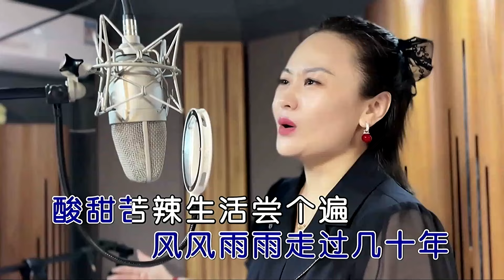人生还有多少苦难-影子-主唱 KARAOKE